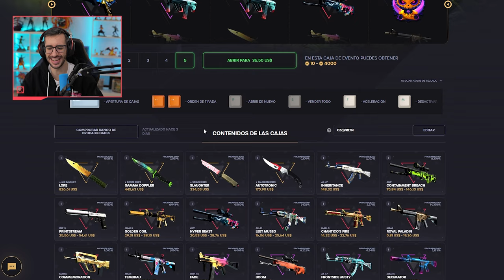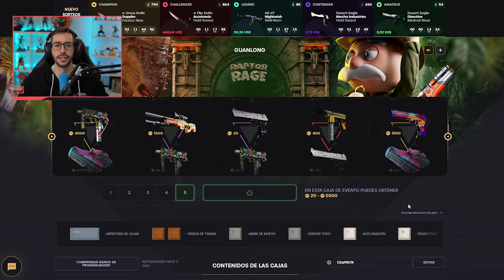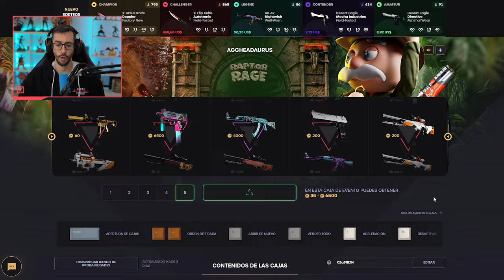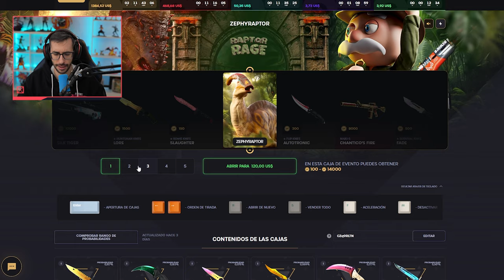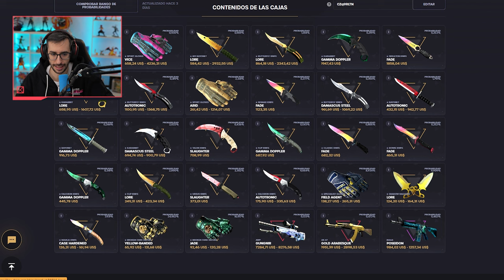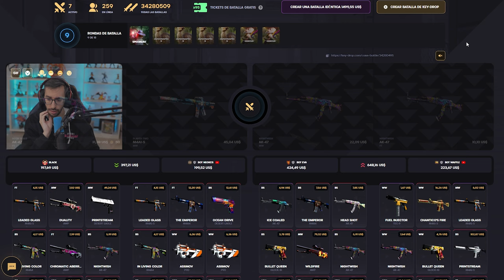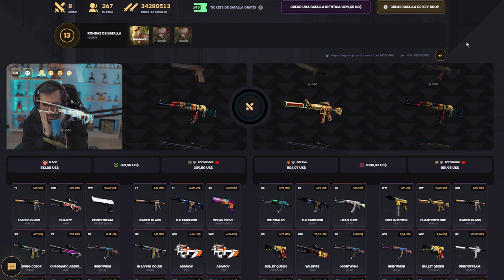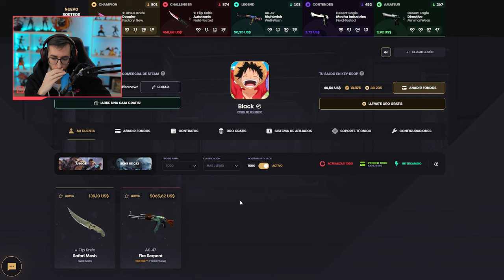¡LAS NUEVAS CAJAS SON UNA LOCURA! +$10000